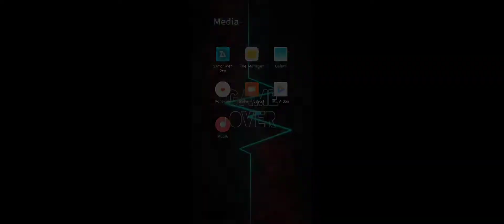GET FREE SKIN KOF CHOU | DOWNLOAD VIA MEDIAFIRE | WORK 1000%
Hello guys, nih yang mau script skin CHOU x IORY YAGAMI (KOF) mobile legends .

script ini ANTI BANNED karena script ini tidak merugikan pihak tim ataupun musuh dan juga tidak merugikan pihak MOONTON .
skin tersebut, hanya kita yang dapat menikmati hanya sebatas merasakan skin tersebut.
pihak tim / musuh melihat kita tetap tidak menggunakan skin (no skin).
Jadi sangat aman dan lancar jaya.
SELAMAT MENIKMATI✌🏼

LIKE       : Exp %0.00026
COMMENT  : Exp %0.0008